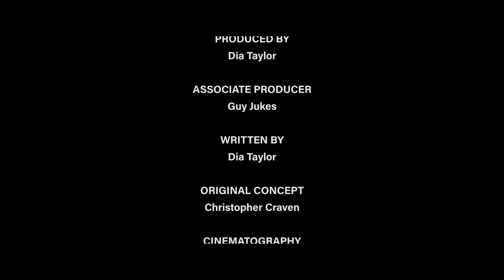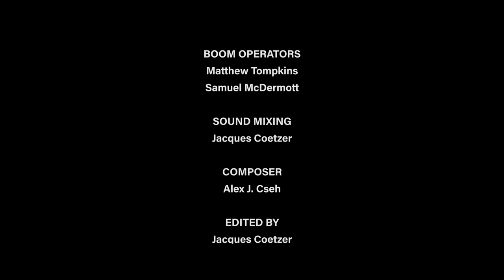Inhumane | Short Film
Two guys meet up for a political debate but things may not be quite what they seem.